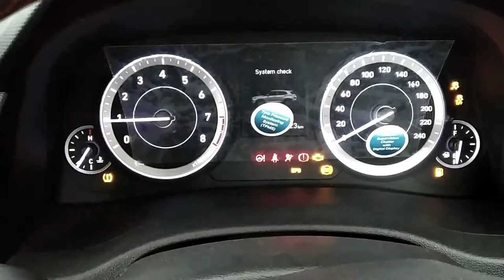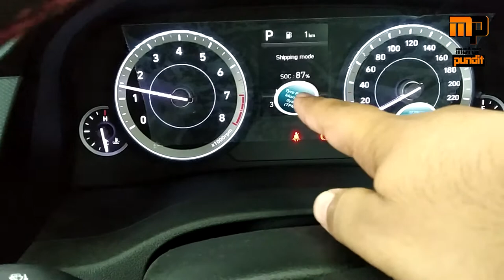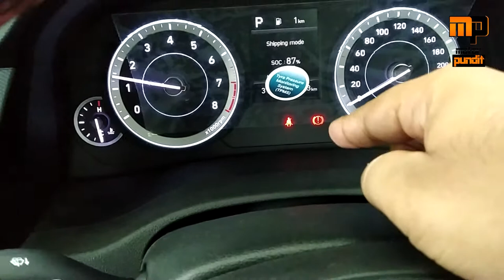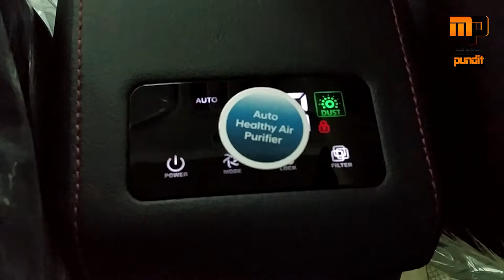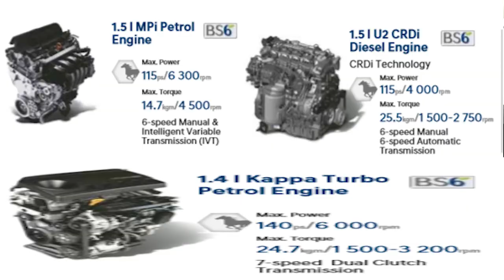2020 HYUNDAI CRETA MOST DETAILED REVIEW | SX TURBO PETROL VARIANT | WALKAROUND | CRETA BS6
Hey Guys, our new video of HYUNDAI CRETA 2020 BS6 is here. This is the first walk around review video of Hyundai Creta 2020.

And this video is hosted by ASHISH SHARMA.
here we will tell and explain all about hyundai CRETA like safety features, outer design, inner design, comfort, mileage, engine specification, premium interior, boot space, Sunroof.

HYUNDAI CRETA 2020 is offered 3 different engine with 5 variants.

Variant - E EX S SX SXO

price range - 11.32lakhs to 19.43lakhs

Hyundai Creta The Ultimate SUV ever.

For best deal n quick deliveries in Gurgaon
Contact DEE EMM HYUNDAI (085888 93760)
Add - B-31 & B, 32, Mehrauli Rd, Gurugram, Haryana 122001